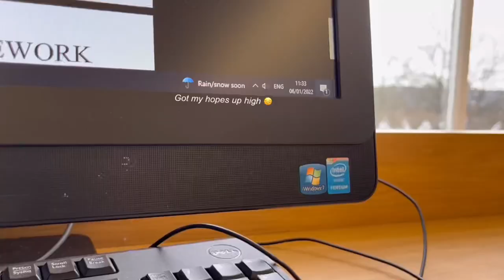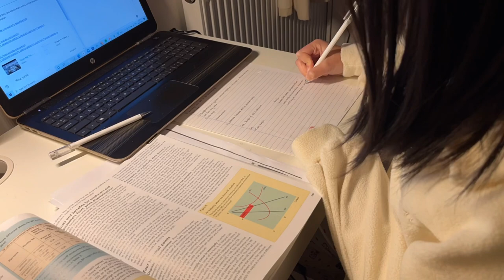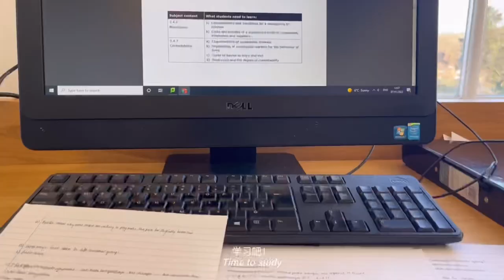48 hours of a london high school student // 伦敦高中生的日常 productive & busy days, what i eat in a day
In this vlog, Susan will try to convince her viewers that she does work in order to appeal to the capitalist void in which we live. The bleak reality is that Susan has never worked a day in her life. Sure, her notes may seem beautifully crafted but they are copied straight from 'Physics and Maths Tutor'. Join us as we explore the depths of Susan's deceit.

As a kindness to her wayward soul, I, Susan's not-really-friend, plead that you watch this video in
order to provide her income, as she clearly won't make any money from her hard work

The worker of the world has nothing to lose, but their chains workers of the world unite - Karl
Marx

Written with concern by Yuthika Sundar (hater of Susan, friend of the people)

special thanks to:
bathra & sanj for the voiceovers
yuthika for the description
prad for ur ipad